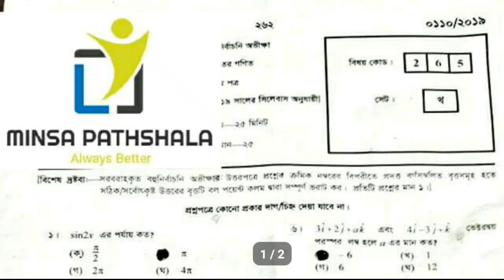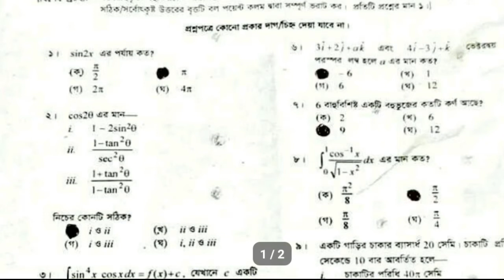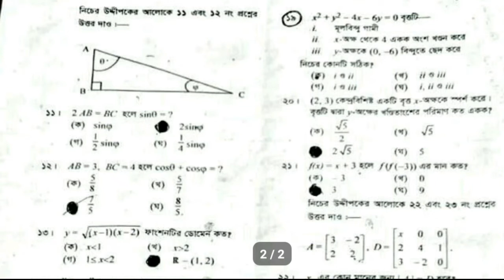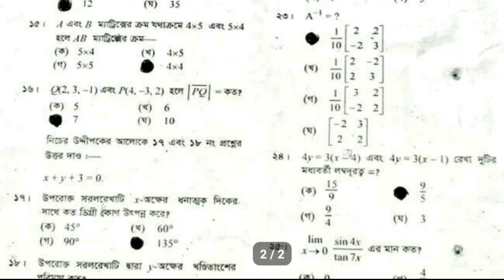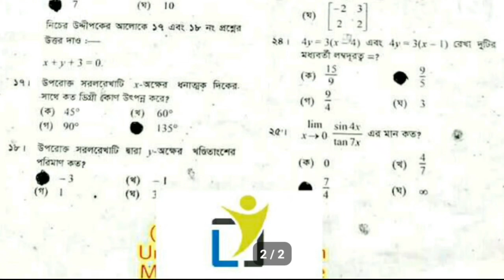Chittagong Board Higher Math 1st Part MCQ Question Solution || Correction 100% || মিনসা পাঠশালা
This Video Provide Higher Math 1st MCQ Question Solve.

★Education Board: Chattogram
★Subject: Higher Math 1st Part
★Set- All